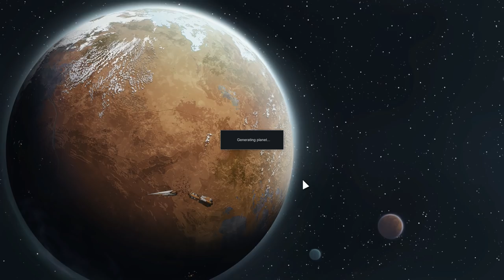Rimworld Alpha 17 - 1. Hard Landing - Let's Play Rimworld Gameplay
Welcome to Rimworld Alpha 17! Following his flight from yet another world grown boring, Dark Aavak continues his adventures with Yoko at his side as they search the galaxy for the most delicious of forbidden noms!

Let's Play: Rimworld Alpha 17

Rimworld is a sci-fi colony management sim, in which you are charged with guiding shipwrecked colonists towards founding (and protecting) a colony on a distant Rimworld. Can you hone the colony's survival skills and research a way off this forgotten planet?

Steam Mod Collection link: (Maintained by Gnegnol)